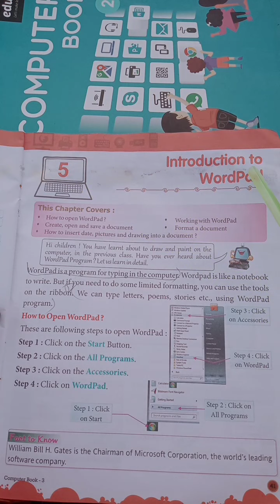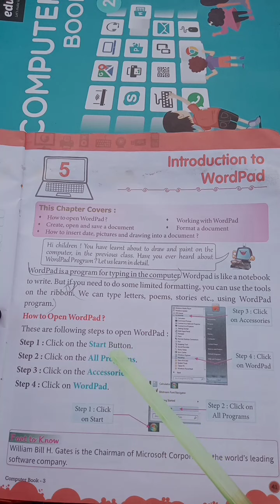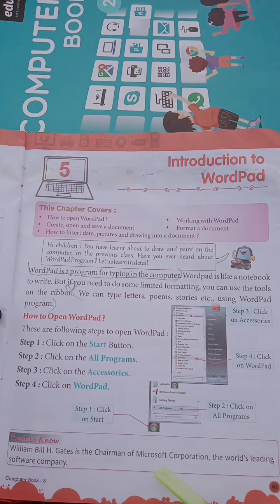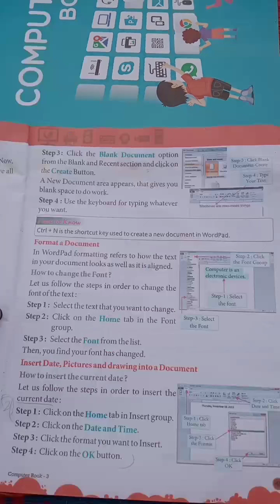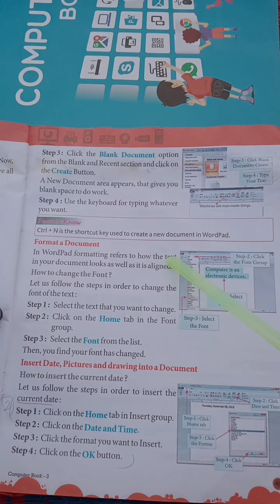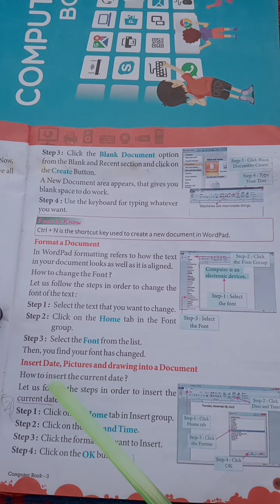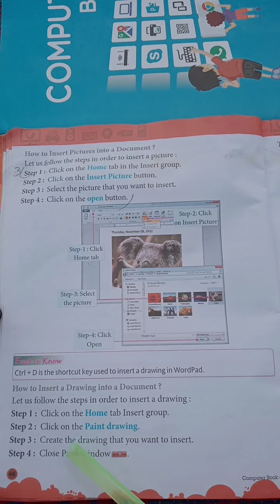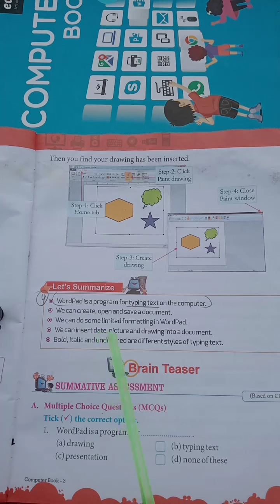class :-3rd, Introduction to WordPad